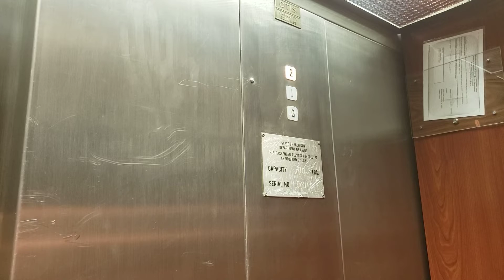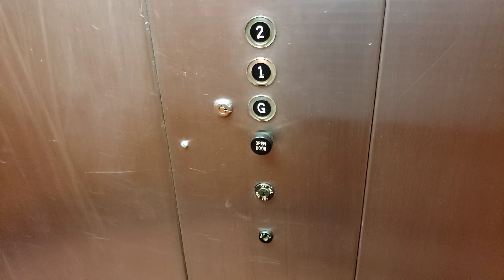Vintage Otis Hydraulic Elevator @ 32985 Hamilton Court, Farmington Hills, MI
This is the elevator in the office building at 32985 Hamilton Court. This is a very neat 1970s Otis lift, completely original, even with its original bumper.

Floors served: 3
Manufacturer: Otis
Type: Hydraulic
Fixtures: "Lexan"
Capacity: 2000 lb
Year installed: 1975
Michigan serial number: 15789

Location: 32985 Hamilton Court, Farmington Hills, Oakland County, Michigan, United States.